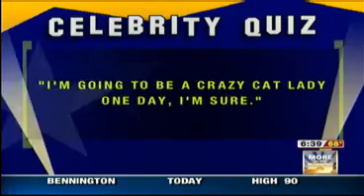Cameron and A-Rod go public!